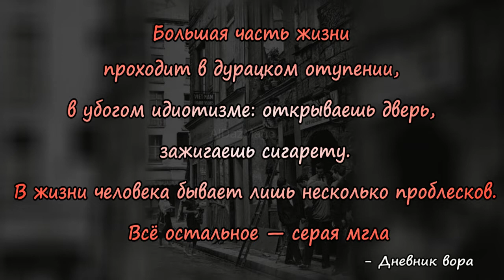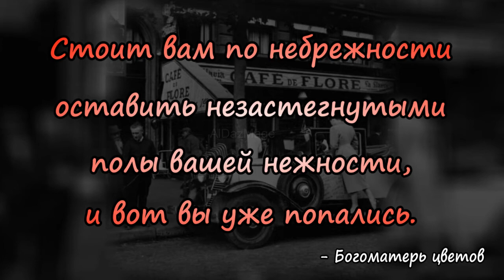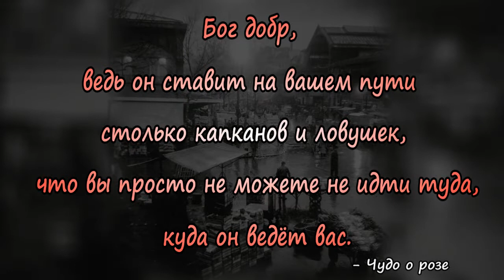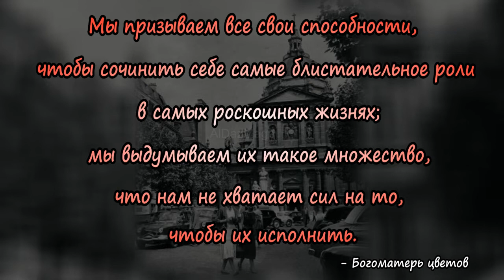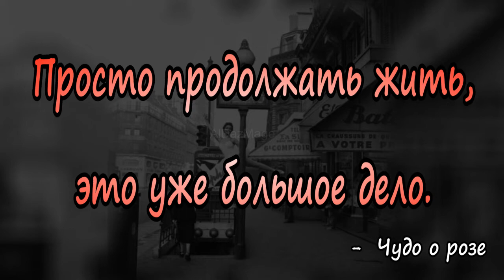Жан Жене - о жизни... словами святого вора - цитаты из произведений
Жан Жене ( Jean Genet 1910—1986) — французский писатель, поэт, драматург и общественный деятель, творчество которого вызывает споры. Главными героями его произведений были воры, убийцы, проститутки, сутенёры, контрабандисты.
 Необычность и деликатность тем произведений Жана Жене, на многие из которых в середине XX столетия было наложено суровое табу, привели к тому, что в 1950-х годах некоторые его книги были запрещены в США.